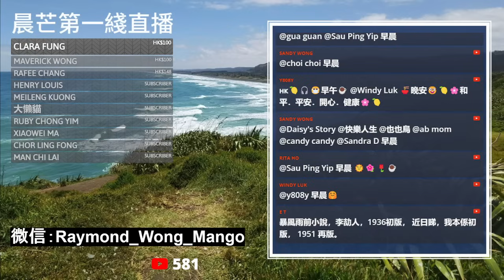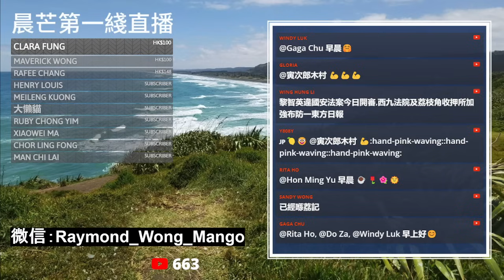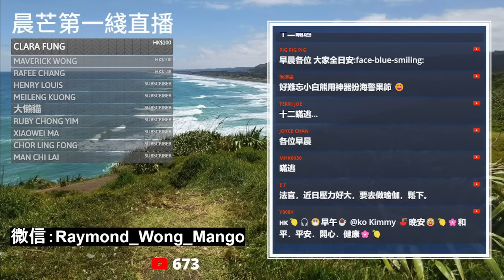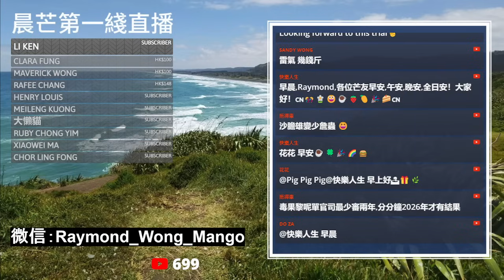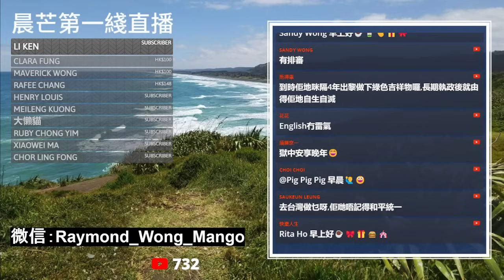20231218H 肥佬黎受審！保安強強強！西九龍法院加強布防！連能遠眺荔枝角收押所的山邊都封了！